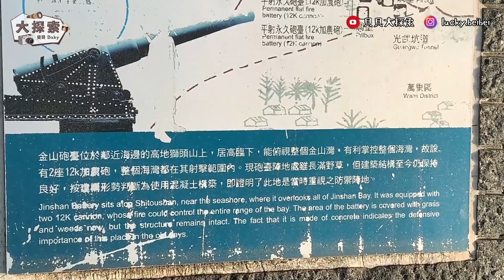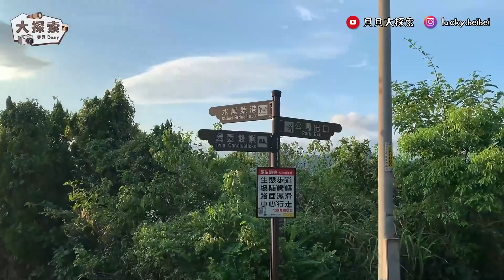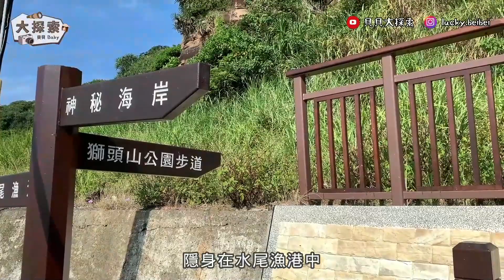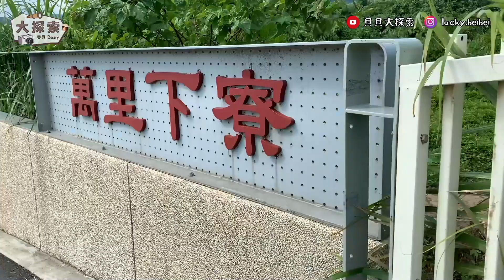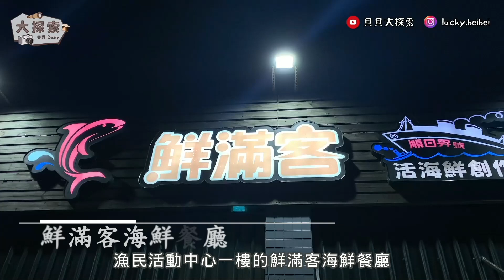【漁港走透透】12新北市｜金山水尾漁港｜Taiwan Fishing Port Travel｜EP_62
位在新北市金山區的水尾漁港偏僻幽靜，
鄰近神秘海岸及雙燭臺嶼，
是金山知名的景點。
歡迎朋友們跟貝貝一起探索這個地景及歷史兼具的優閒小漁村!